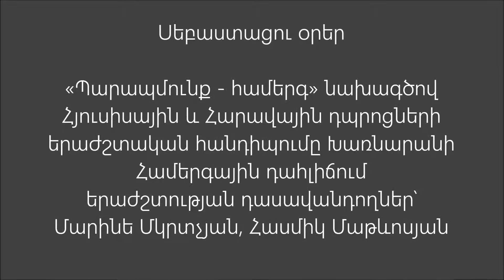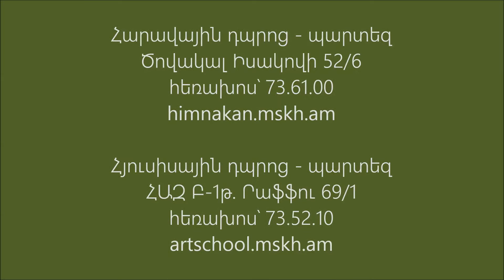«Պարապմունք - համերգ» նախագծով Հյուսիսային և Հարավային դպրոցների երաժշտական հանդիպումը